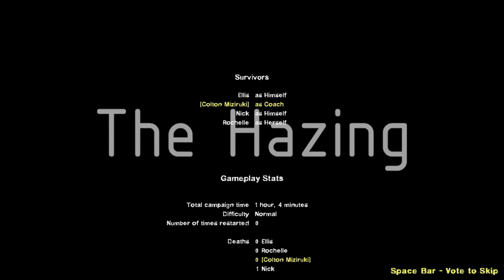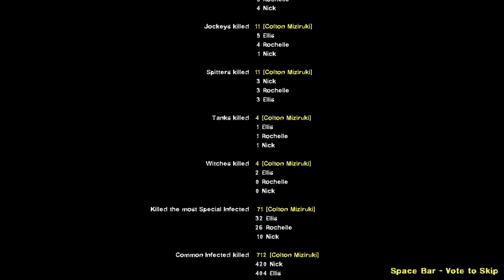[Left 4 Dead 2] The haze is approaching - The Hazing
7/10

Tag me: @ColtonMIZIRUKI

my freind code on steam: 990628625